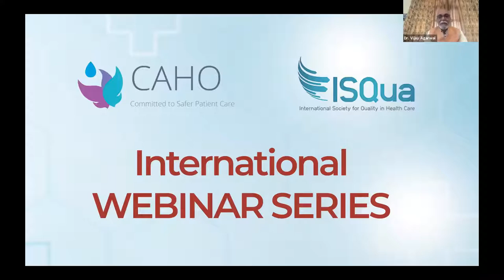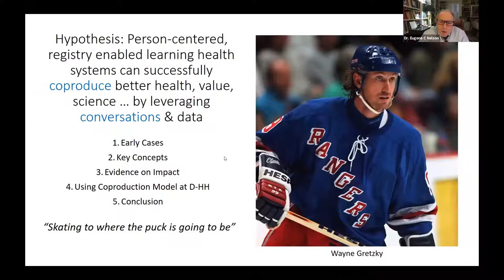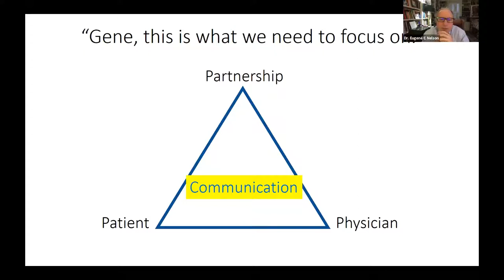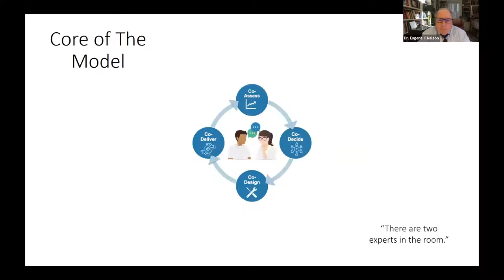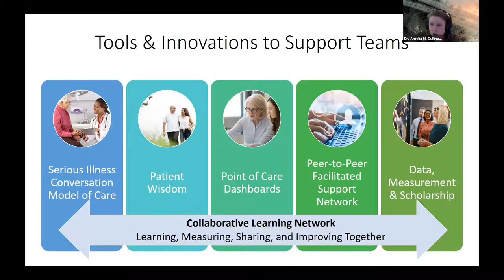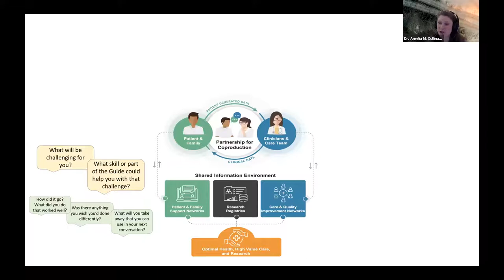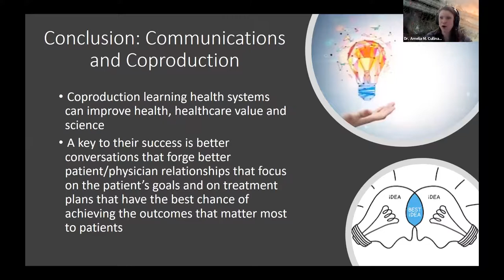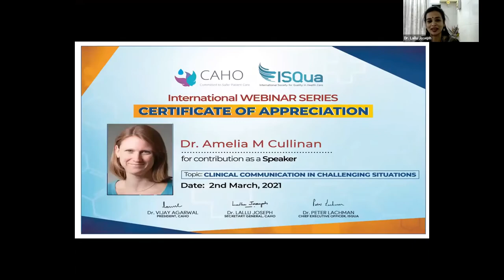CAHO - ISQua Webinar 4 : Clinical Communication in Challenging Situations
Moderator - Dr. MI Sahadulla
Speakers - Dr. Eugene C Nelson, Dr. Amelia M Cullinan